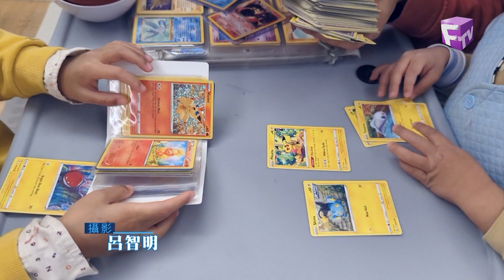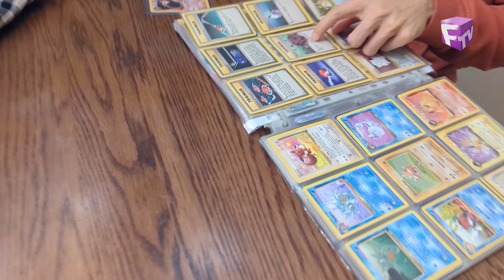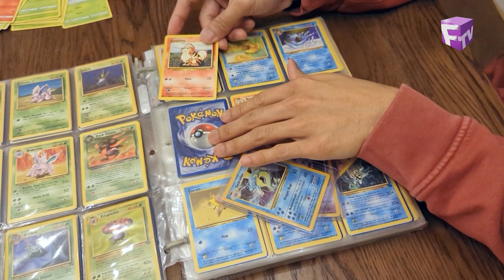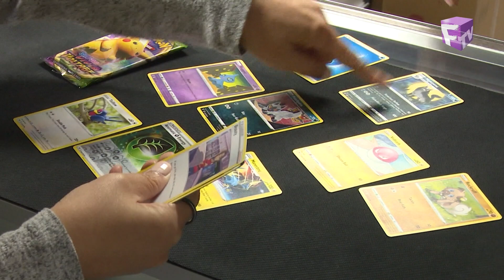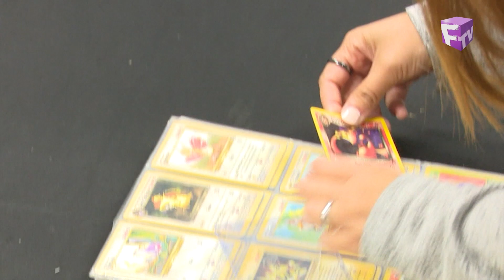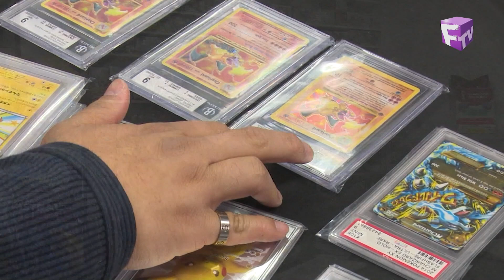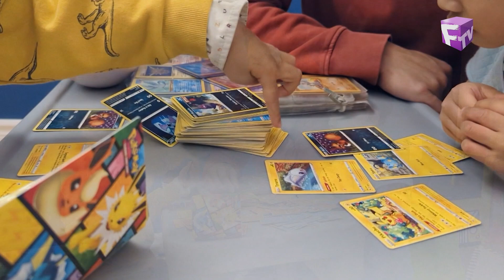【時代雜誌】2023年2月15日 - 卡值不菲（遊戲卡收藏價值）